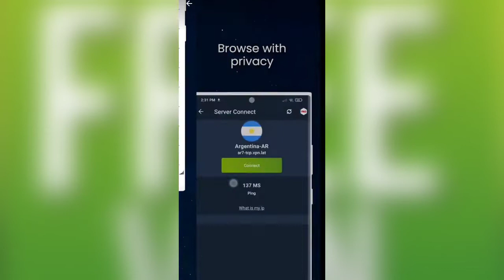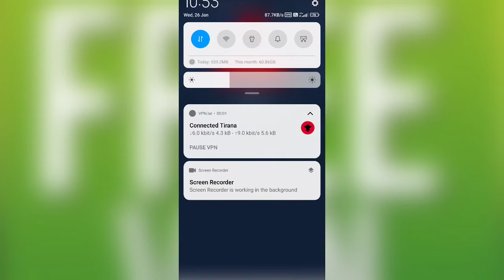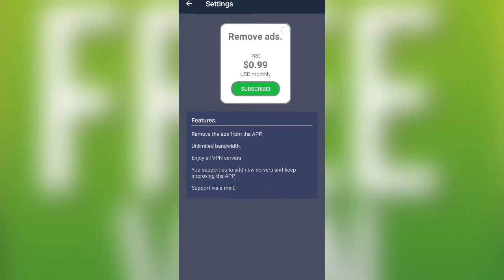Free Unlimited Vpn App For Android || Free Me Vpn Kaise Use Kare